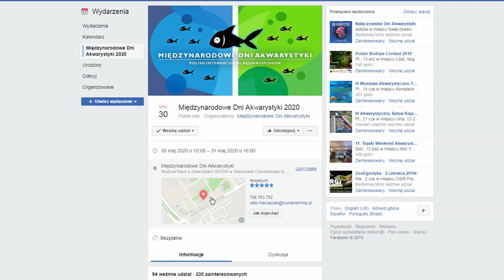Refleksje po Międzynarodowych Dniach Akwarystyki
Kilka zbliżeń makro telefonem.
Niska półka co widać hah :)
Krewetki na filmie to:
Shrimps - Panda, Red Ruby, Pinto zebra, Blue Bolt, King Kong, Tiger oe, Pinto spotted, PRL Beni